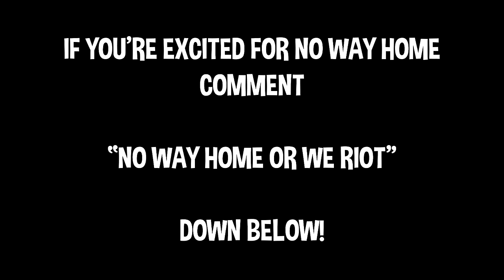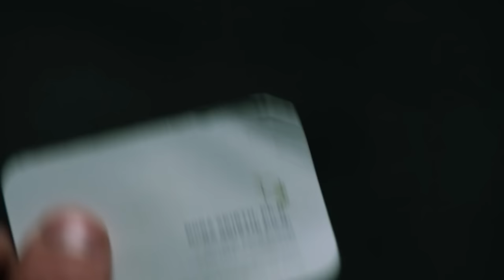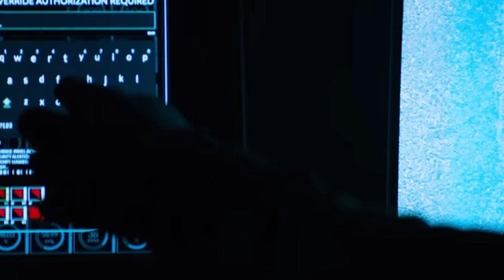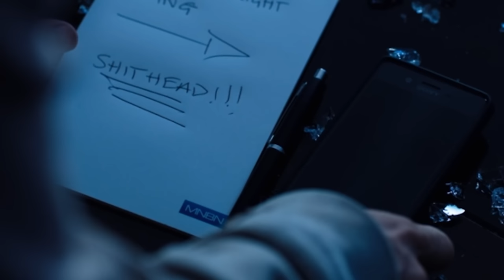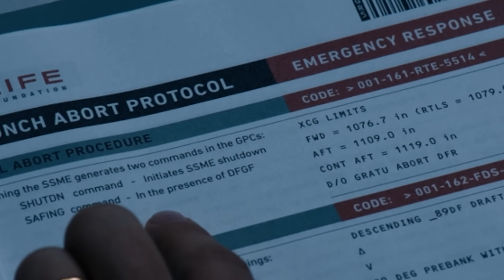Watching *VENOM* Come Inside a Grandma is DISTURBING